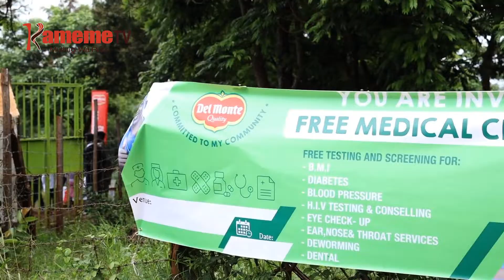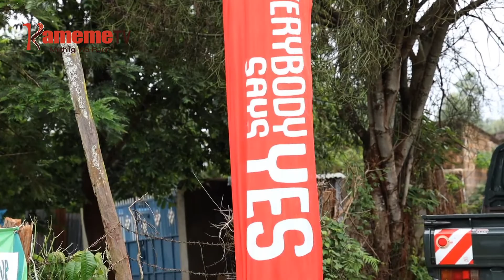Aikari a Kandara kugunika na urigitani utari marihi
Magana ma aikari kuuma ituura ria Ng'araria Kandara kaumti-ini ya Murang’a ni maragunikire na motungata ma urigitani utari marihi,mubango uria urahaririirio ni kambuni ya Delmonte.

 Na ta uria mwandiki witu  Muringi Wa Ngure aratariria   aikari aya nimatariirie gikeno kiao,aingi makiuga matingirahotire kuona mbeca cia guikinyia thibitari-ini kurigitwo.